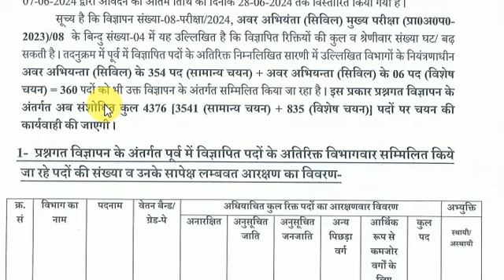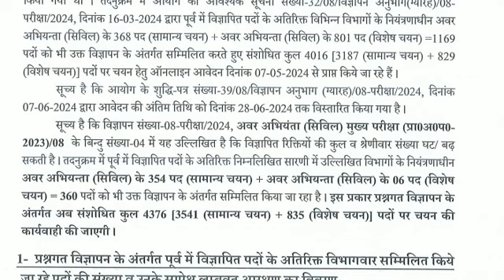MUKHYA SEVIKA/MANDI PARISHAD RESULT UPDATE//UPSSSC JE 2024 GOOD NEWS FOR STUDENTS II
UPSSSC UPSI UPP NEW UPDATE
DOSTO IS VIDEO ME UPSSSC KI LATEST NEWS KE BAREME BATAYA HAI JISME JE KE FINAL RESULT AUR FOREST GUARD RESULT AUR SATH AANE WALI NEW BHARTI KE BARE ME BATAYA GAYA HAI.
NEW BHARTI ASSISTANT ACCOUNTANT BIG UPDATE UPSSSC
UPSSSC JE ASO FINAL RESULT UPDATE
UPSSSC LATEST UPDATE
ASObharti big update
upsssclatestupdate # pscmainsresult#